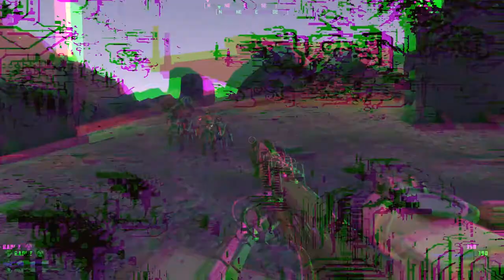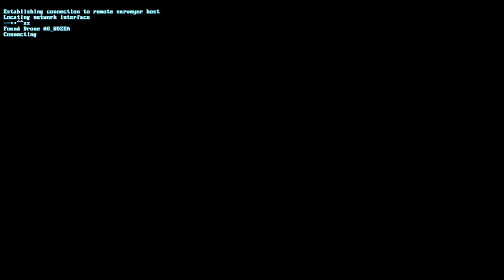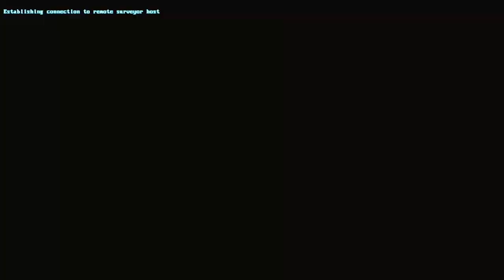Fighting Giant Spider Robot at Toxic Survey! | Let's play The Signal From Tolva ep 5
We defy radiation and fight a giant spider robot as we try to complete the dangerous Toxic Survey mission in Let's play The Signal From Tolva ep 5.

This is a let's play The Signal From Tolva gameplay series playing this open-world FPS from the makers of Sir, You Are Being Hunted.

In episode 5 of let's play The Signal From Tolva gameplay, we cross Edge Vale and attack an occupied bunker in the Splinter Channel, capturing it from bandits.

Then we cross the Vector Slopes aiming to take on the Toxic Survey scanning mission at the Dirac Corrugation, which requires us to wear our new radiation suit. We end up fighting a giant robot spider with massive weapons, plus a few of its friends, before completing the Toxic Survey.

Official The Signal From Tolva gameplay description:

"The Signal From Tölva is an open-world first-person shooter set on a distant, haunted, future world. Unlock savage weapons and recruit robots to fight alongside you as rival factions struggle to discover the source of the mysterious signal. What you discover will decide the fate of a world."

The Signal From Tolva release date: 10 April 2017
Developed by: Big Robot

Randomise User is the home of the best indie games on YouTube.